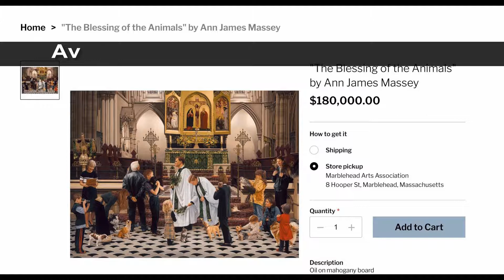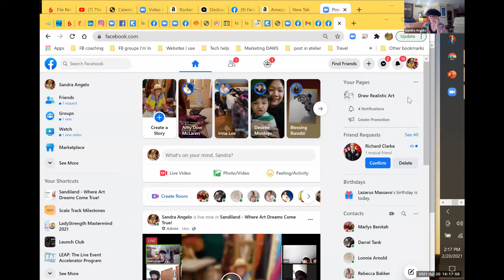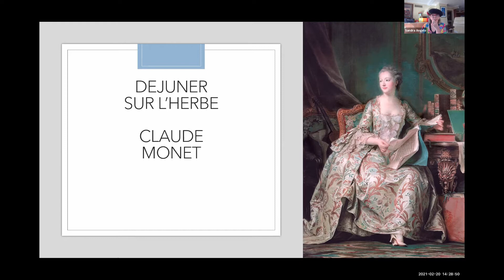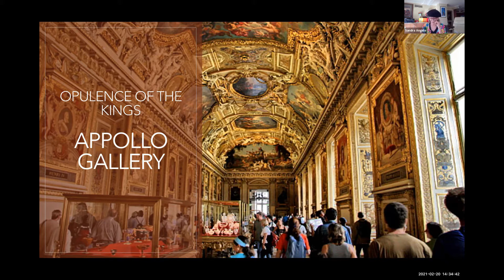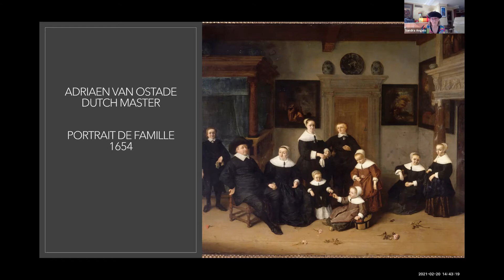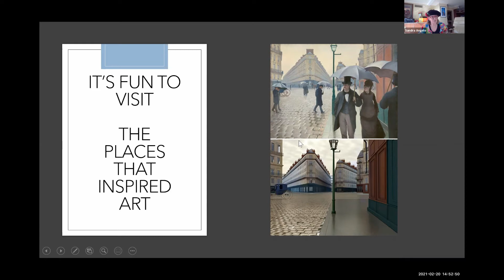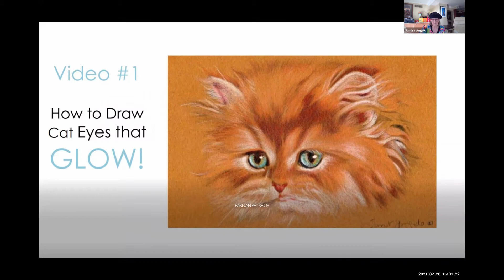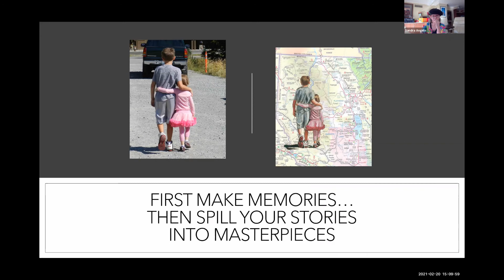Creative Journey inside the Louvre